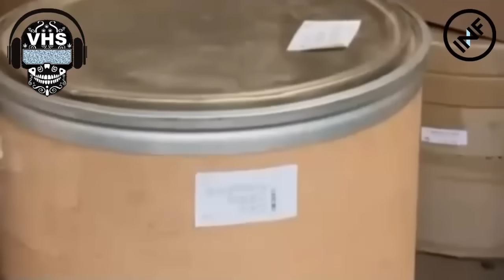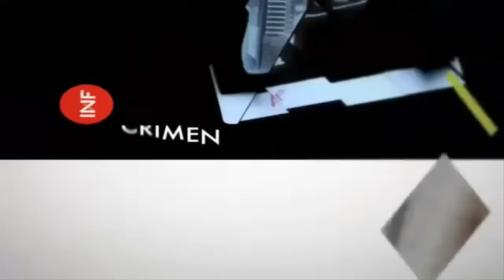Canal INFINITO - GU3RRA D CONT3N3DOR3S XI - exotixtv